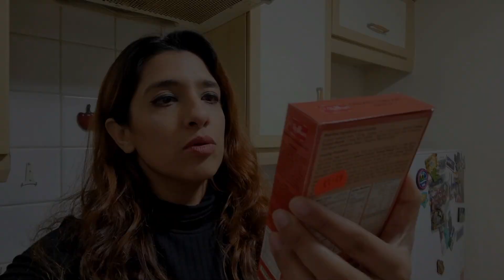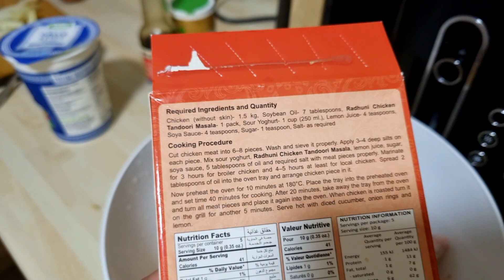বোনের প্রথম আমাদের সমুদ্র দর্শন ||মেহমানদের ছাড়াই ডিনার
আমার বোন কে প্রথম বার আমাদের সমুদ্র দেখানো আর সাথে আরো সুন্দর সুন্দর জায়গা দেখানো।সারাদিন ঘুরাঘুরি করে রাতে দুই বোন মিলে রান্না বান্না।কিন্তু যাদের জন্য এতো আয়োজন তারা কই😬